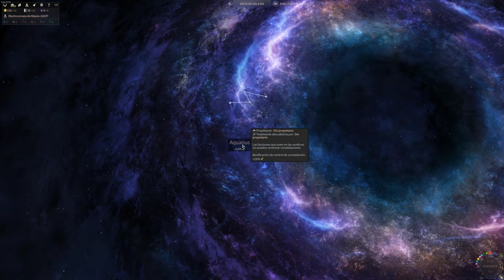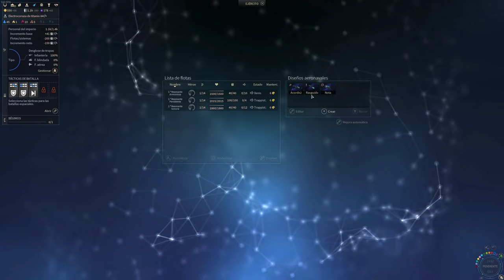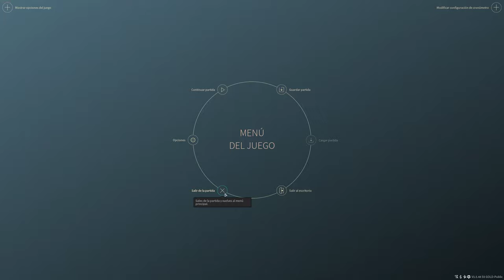Endless Space 2 - Competitiva con Personalizadas - Turnos 1-20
Encontrando las 3 primeras facciones NPCs y los 3 primeros imperios.
Esta partida está inconclusa (como la mayoría de partidas que empiezo con Tanis), así que solo hay vídeos hasta el turno 70.